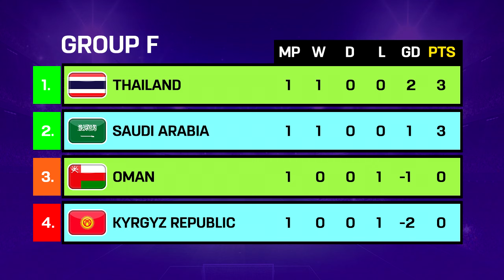AFC Asian Cup 2023 Points Table Standings Update | Syria vs Australia | India vs Uzbekistan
AFC Asian Cup 2023 Standings & Results 18 & 19 January 2024 Syria vs Australia | India vs Uzbekistan | Palestine vs United Arab Emirates Matchday 2
Klasemen Piala Asia 2023 terbaru hari ini | Hasil Piala Asia 2023 Suriah vs Australia | India vs Uzbekistan | Palestina vs Uni Emirat Arab Matchday 2
AFC Asian Cup 2023 point table standing | Asian football cup 2023 point table update 19 January Syria vs Australia | India vs Uzbekistan | Palestine vs United Arab Emirates Matchday 2